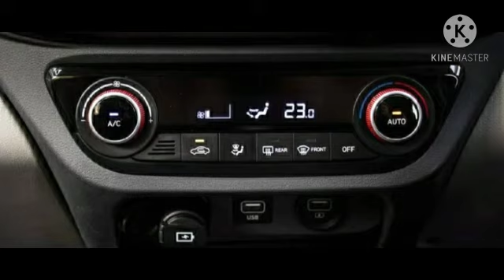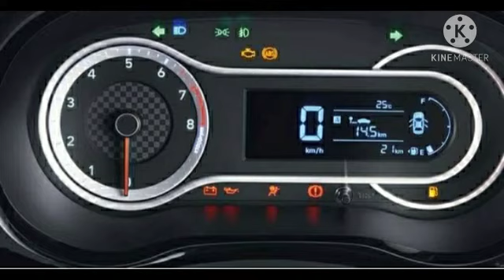Hyundai Aura basic information